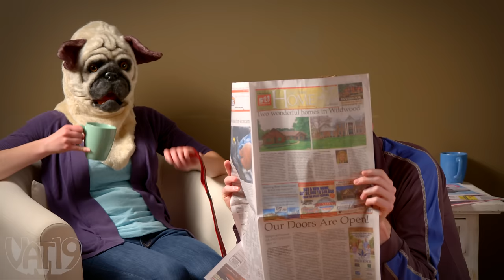Animal Masks That Move When You Talk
These eerily awesome masks actually move with your jaw, giving the illusion that the animal is talking… or howling… or barking… or what the fox says.

The flexible strap inside the mask keeps it secure while the soft cushion rests against your chin, so the animal’s mouth moves when you talk. This lets you naturally create a very unnatural effect. The life-like faux fur provides the detail needed to complete the freaky facade.

Choose from three styles—pug dog, wolf, and fox—to find the creepy creature that speaks to you.